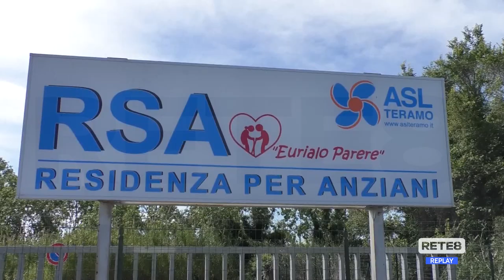Giulianova - Rsa Bivio Bellocchio, quale futuro?